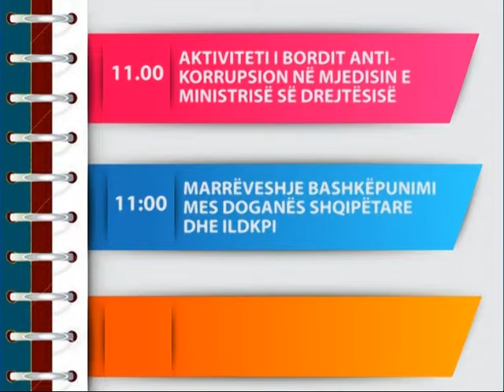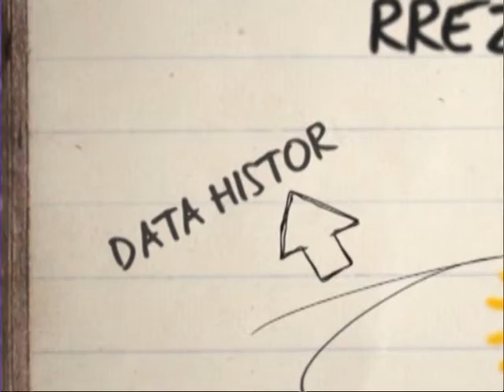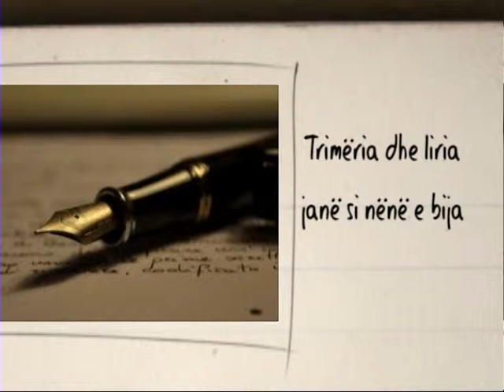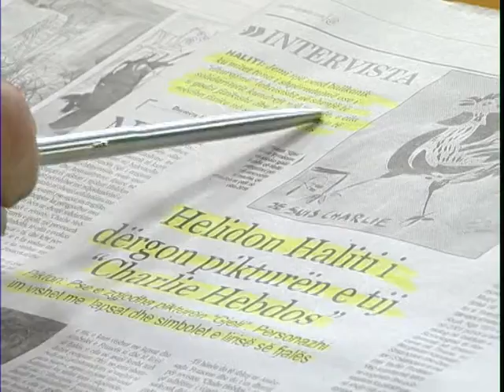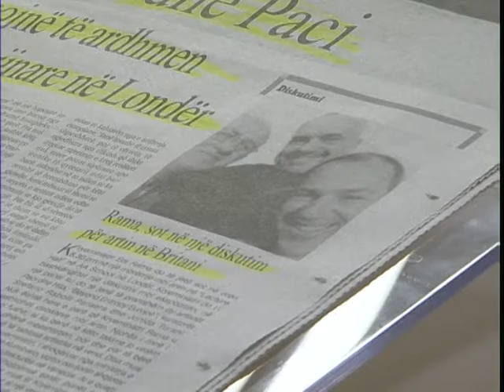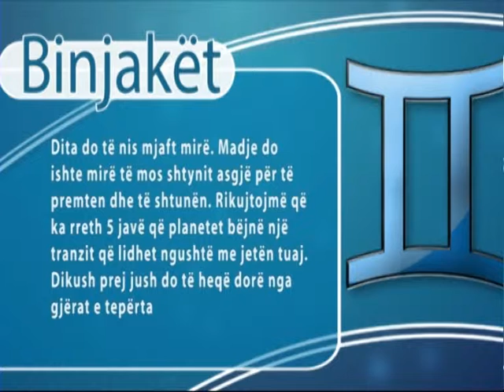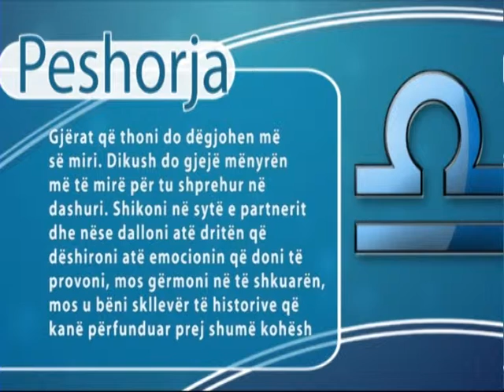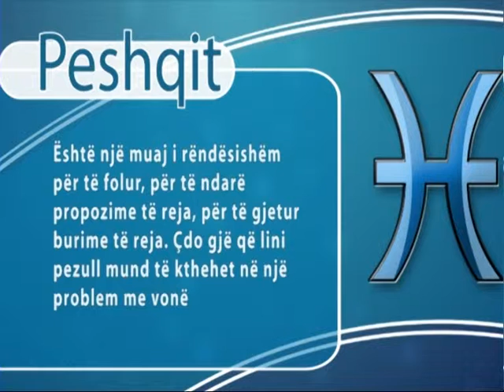A1 Report - Rreze Dielli dt 16 Janar 2015, News Aktualitet Politikë